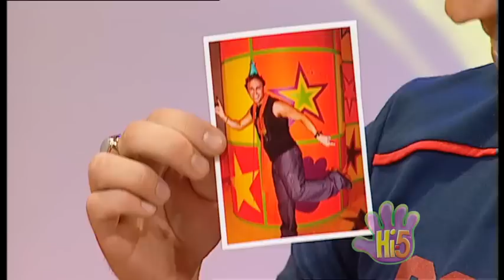Hi-5 Season 4 Episode 18